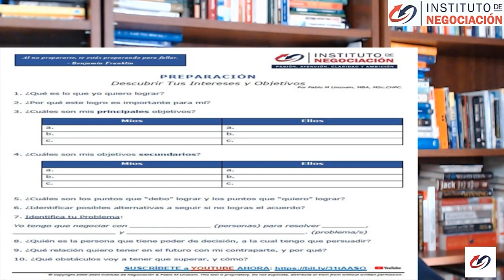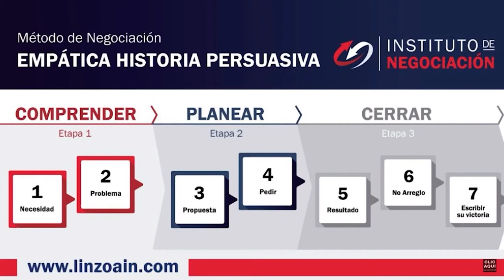Palabras Que Puedes Usar A Tu Favor Para Convencer A Alguien Al Instante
👉🏻 El destacado experto internacional en negociación, Pablo M. Linzoain, muestra Palabras Que Puedes Usar A Tu Favor Para Convencer A Alguien Al Instante